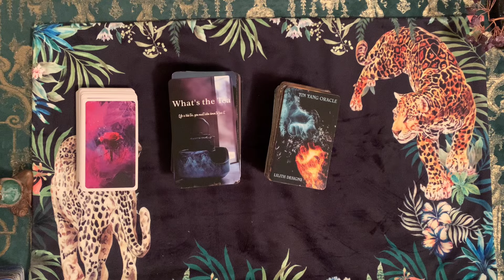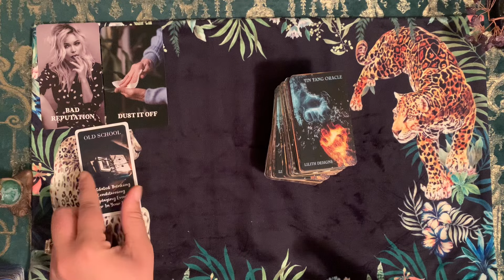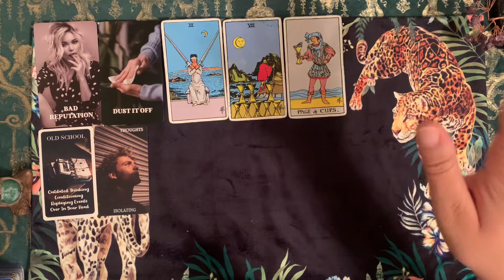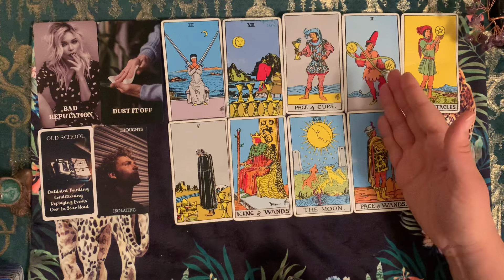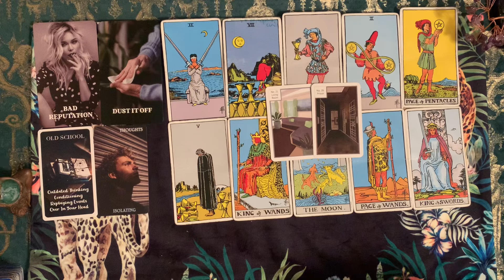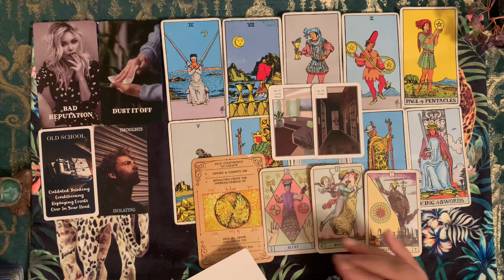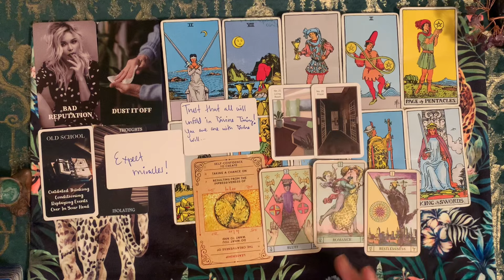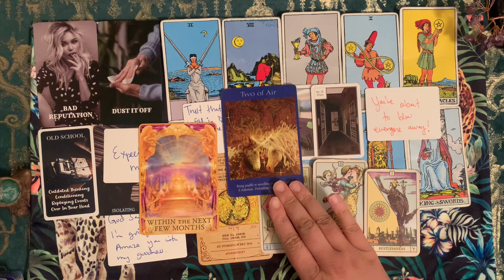Spirit Said: THE MAGIC WAS 4 A LIMITED TIME ONLY🪄PROJECTING THEIR PSYCHE🧠WANTED 2 RUIN UR REPUTATION